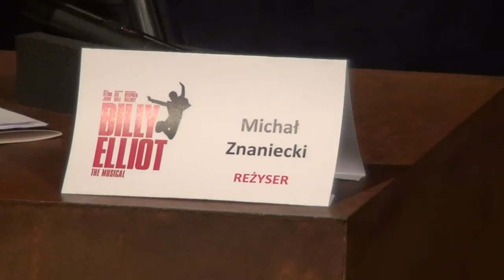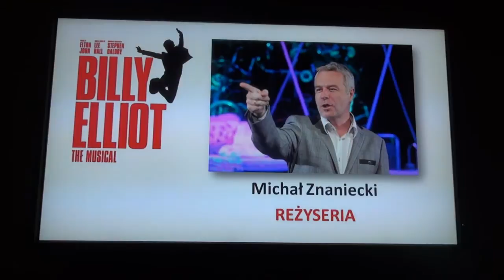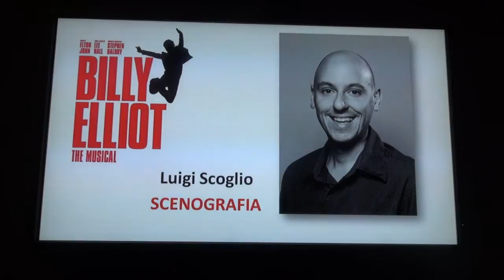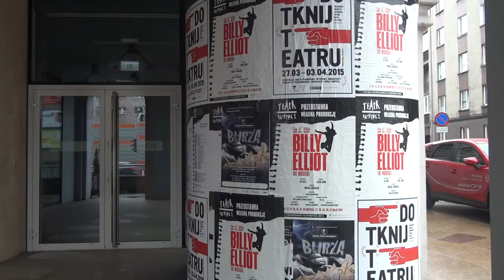"Billy Elliot" w Teatrze Rozrywki w Chorzowie